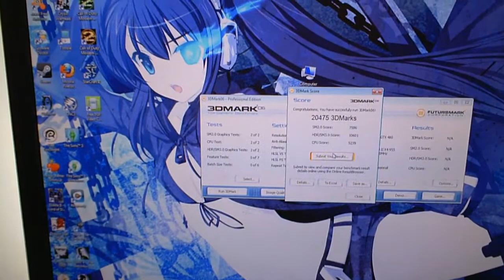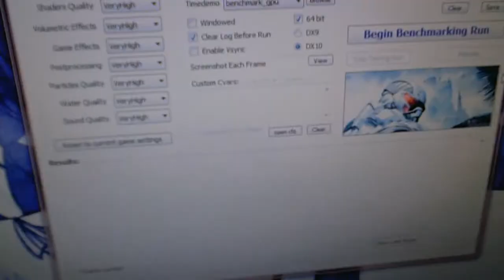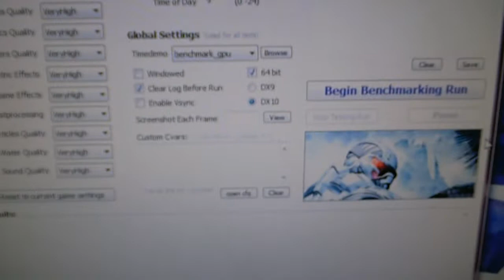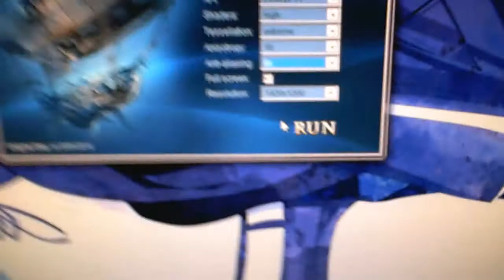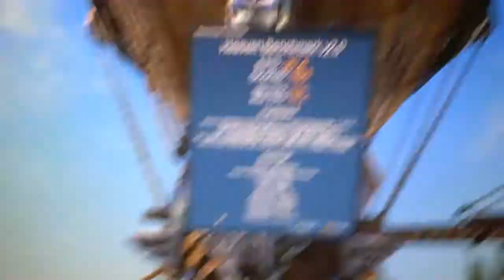EVGA GXT 480 SC Overclocked Benchmarks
Overclocked Benchmark results
My Computers specs:
CPU AMD Phenom X4 955 Black Edition
CPU Cooler Corsair H50 Push Pull Config
RAM A-Data 1600Mhz DDR3
Hard Drive Samsung Spinpoint 750gig
Power Supply BFG LS-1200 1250 watt 144 amps on +12v rails
Video Card EVGA GTX 480 SC OCto 800 core 1600 shadders & 1950Mhz RAM
Case Silverstone Raven RV01